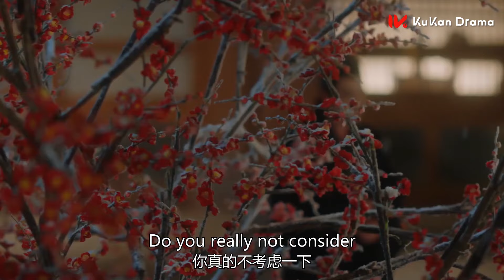与凤行EP29 CLIP：金娘子要给沈璃介绍男人~行止醋意大发，使用法术打断对话！｜赵丽颖 林更新｜古装仙侠玄幻｜The Legend of Shen Li｜KUKAN Drama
该剧改编自九鹭非香的同名小说（另名为《本王在此》），讲述了衔珠而生的碧苍王与神君行止的爱情故事。